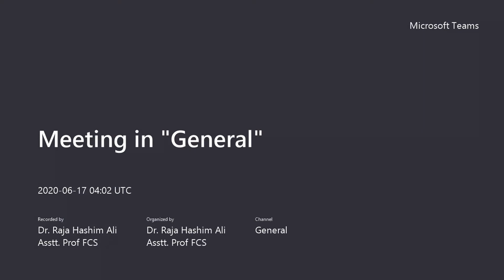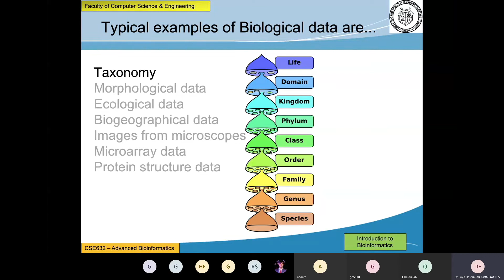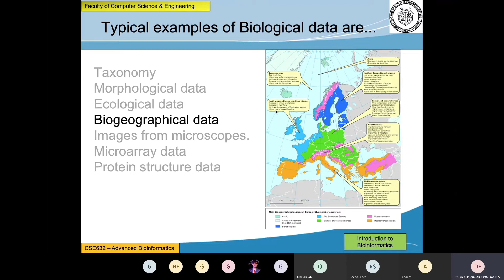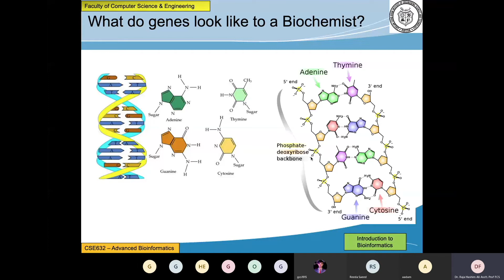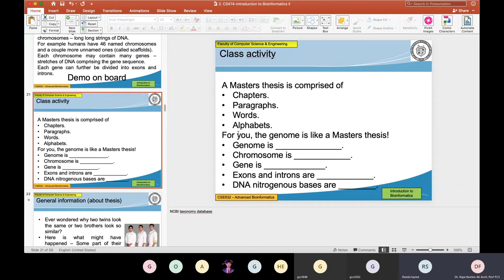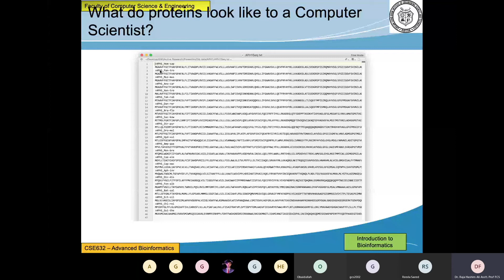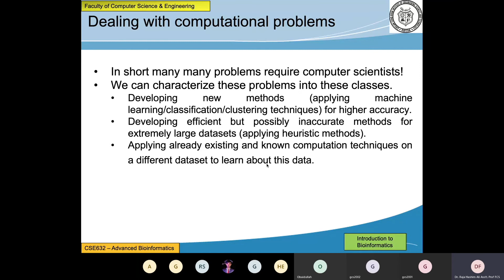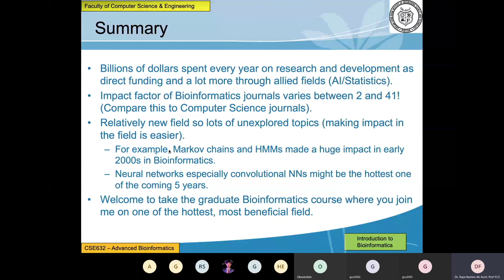CS632 - Advanced Bioinformatics - Week 9 - Lecture 1 - Molecular Biology Basics I